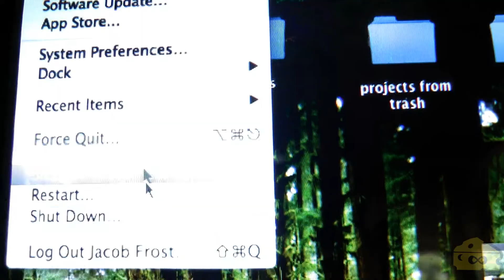bullet proof vest ICPTV #1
This sketch came about when I learned that it was illegal to wear a bullet proof vest and it was funny to me. He's Unstoppable!

1NkvJS94HiVKX6kQfkeKz45sMvfjQ6NHP2